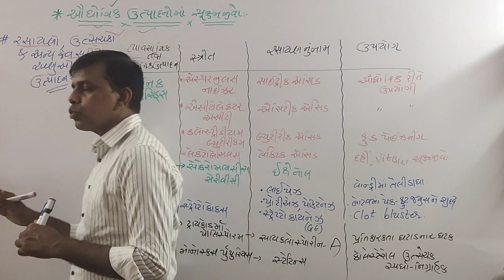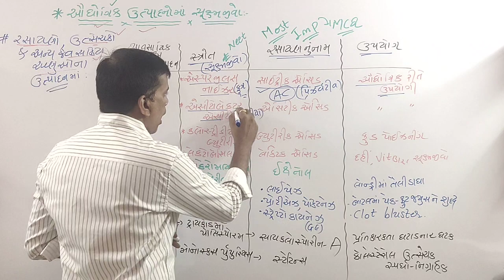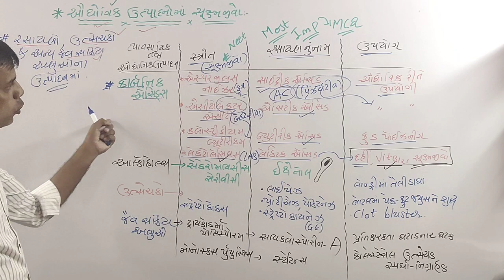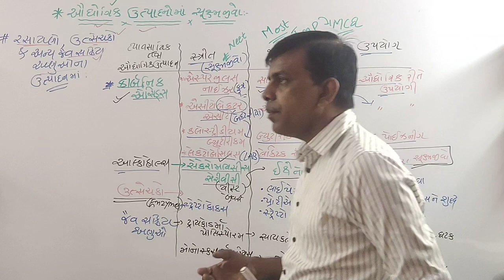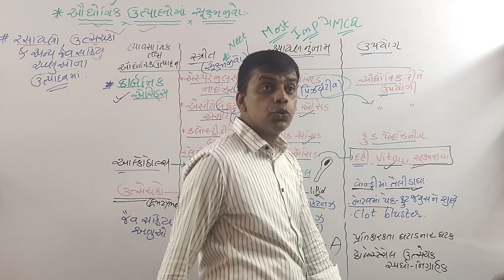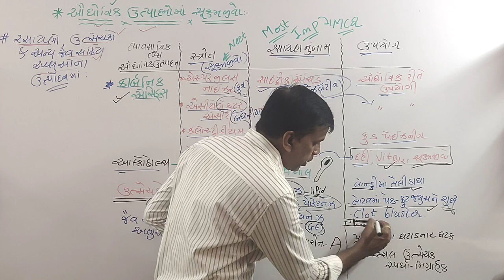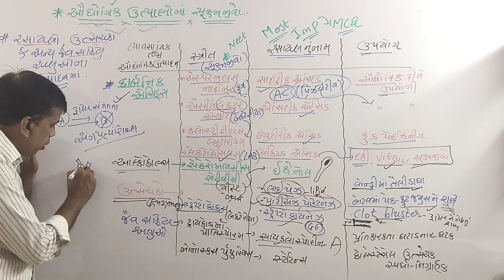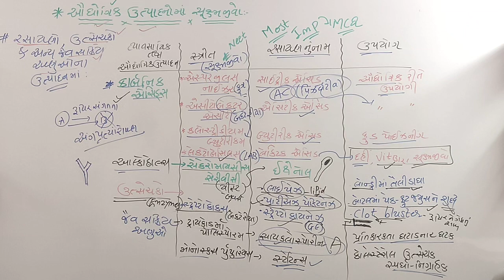STD 12 10lecture 4